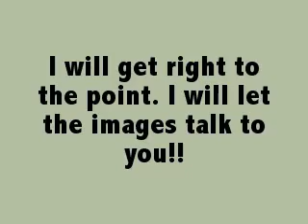ProDailyShare - When You're Loaded Women knows what to do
EASIEST, FASTEST WAY TO MAKE MONEY
*You Earn No Matter When You Join!
* Earn 3% daily for 100 days
* Receive 300% Return
* Positions start at $1 USD
* $1 USD Minimum Withdrawal
* Fast Withdrawals throught our MassPay
* Earn 7 days a week
* Up to 10% Referral Commission
* No Forced Repurchase!
* You are free to withdraw all your earnings whenever you wish!
* No fees to fund your account through LR, EP or PM
* Earn even more promoting us!
* No need to login or surf to earn